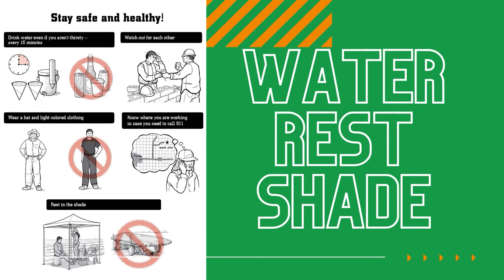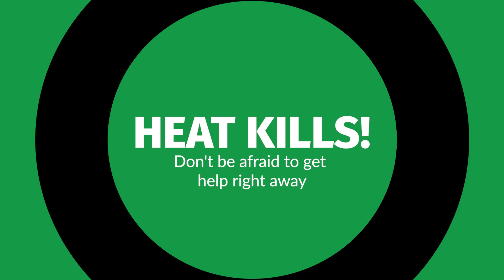Water Rest Shade - Summer 2021